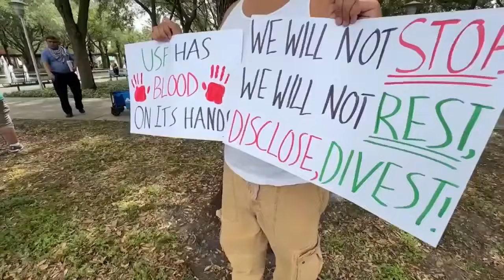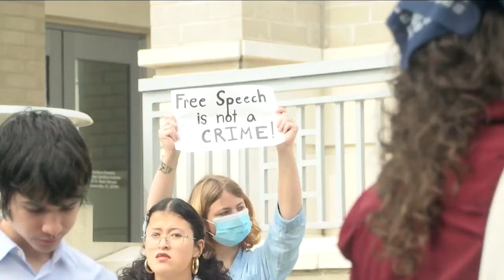Pro-Palestinian protests continue at Florida universities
Pro-Palestinian rallies are continuing nationwide on college campuses, including Florida universities. Palm Beach County resident Jules Gerstein supported a protest at the University of North Florida where she is a student.